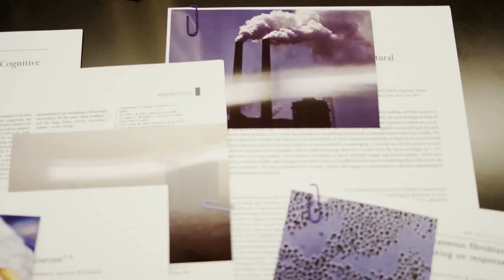ageLOC-LIVE YOUNG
Nếu các bạn có câu hỏi xin liên lạc:
hoặc gọi cho Claudia Le (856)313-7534